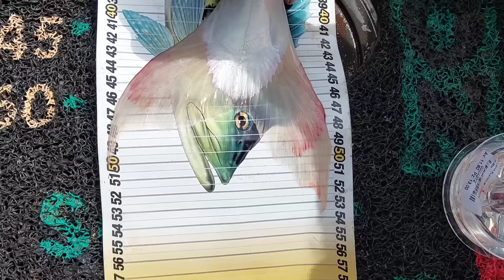O dia que a tremedeira tomou conta do meu corpo Gigantes tomando linha impressionante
Sorteio caiaque e barco